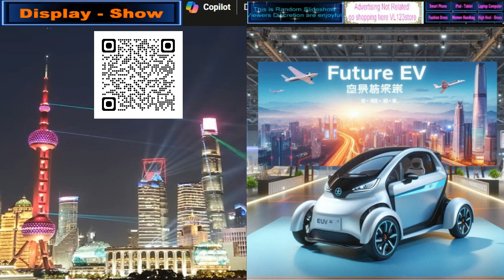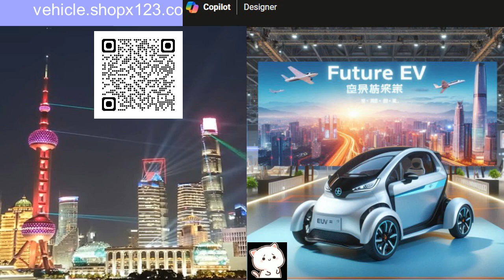Display and Show 201 Vehicle Cars xe điện giá rẻ on sales, giảm ô nhiễm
Display Show Style 201 Vehicle Cars xe điện giá rẻ on sales, giảm ô nhiễm
(Auto-and-Vehicles)

free fair reuse - not resell,
you can receive a gift, support, special thanks from your fans
allow re-upload and monetize by Youtube view, all other social network!

wish getting million view and thanks so much for free background music
thanks for FXvideo and background music - Beyond by Patrick Patrikios
thanks for background YT music, Guzheng-Flute music, AI photo, Tennor gif
thanks for BEST ELECTRO-CHINESE REMIX 2021 and Shuffle Dance

có lẽ bạn lần đầu thấy website, hãy xem và mua sắm nhiều sản phẩm rất rẻ
Show is not related, but suggested shop in here! lots of cheap price product!